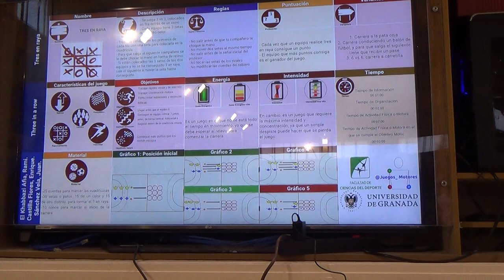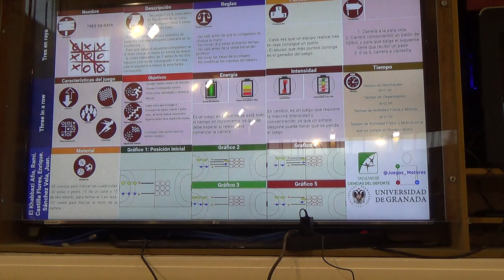Tres en raya 00142